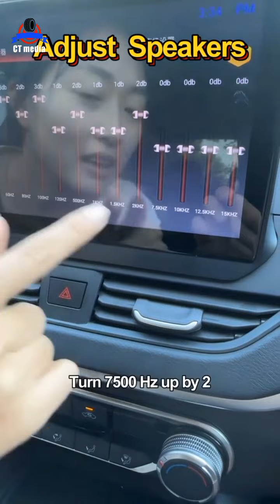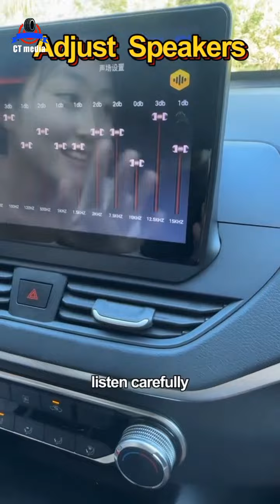34 Billion Dollar Car Worth Of Knowledge 💕🚖❤️💕